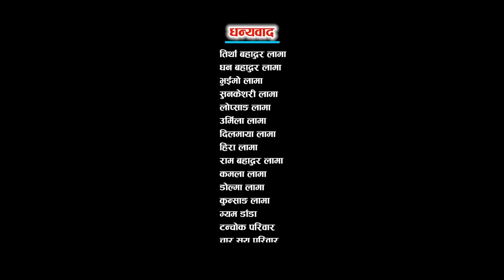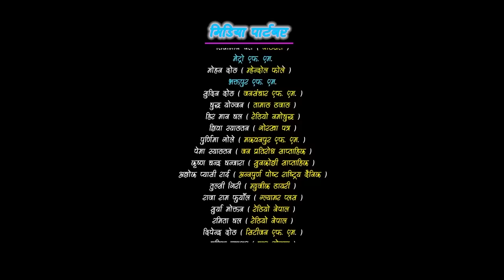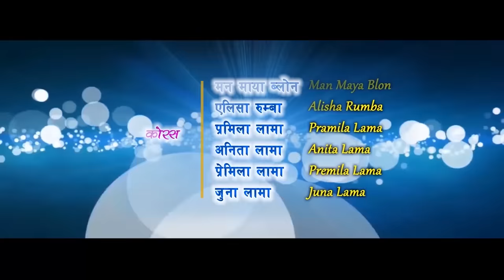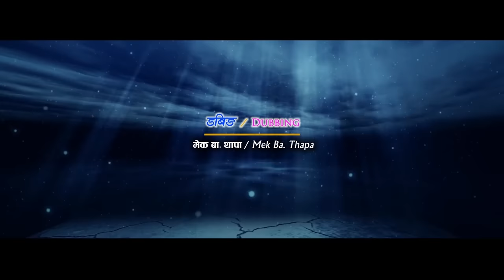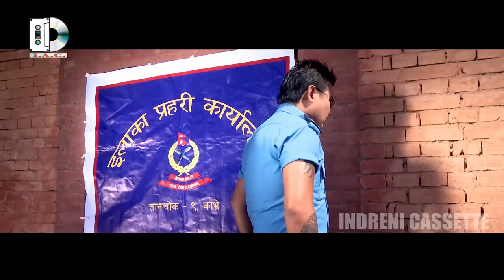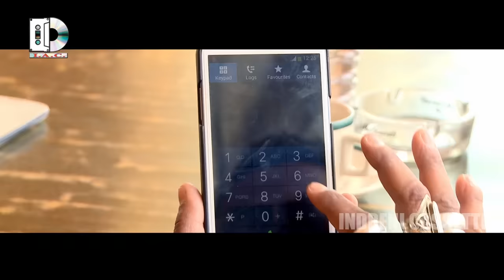NEW TAMANG MOVIE NGALA MAYA // ङाला माया ft Kumar Moktan,AmirDong,Sita,Biku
NEW TAMANG MOVIE NGALA MAYA // ङाला माया
ft Kumar Moktan, AmirDong, Sita Thing, Biku Thokar, Sambu Moktan, Sarita Shyangtan,  Kuisang Rumba, Sangita Dong,sonu Laman, Arjun Lama, Buddha Lama, Vijay Lama, Devid dawa, Nikita Lama
Co Producer - Bijaya Lama & Komal Dahal
Camera - Abisekh Maji
Dance - Suaang Dong
Dubbing - Mek B. Thapa
Story - Script - Prakash Lama
Fight - Raju Kirat
Editor - Bikram Moktan
Director - Amir Dong
Singer - Nima Dong, Saugat Moktan, Prayas Dong, Nirmala Ghising, Babita Pakhrin
Lyrics - Kumar Syangbo